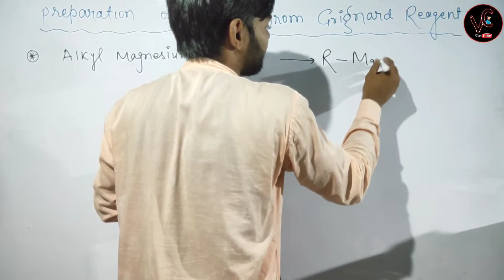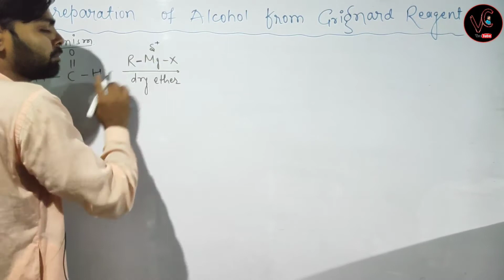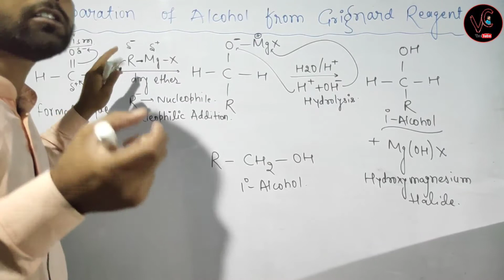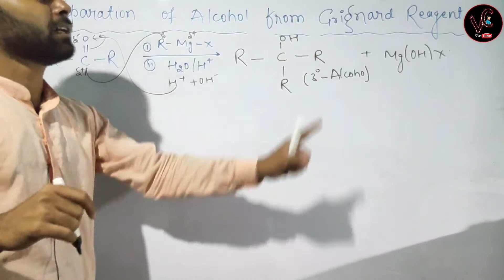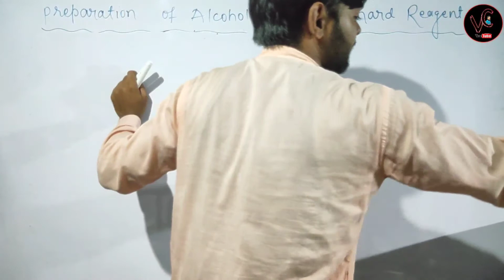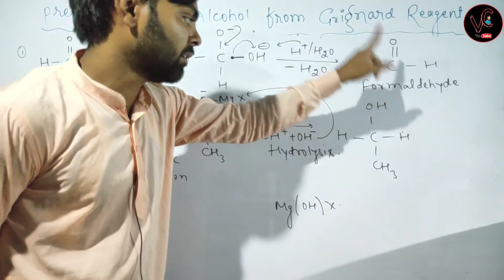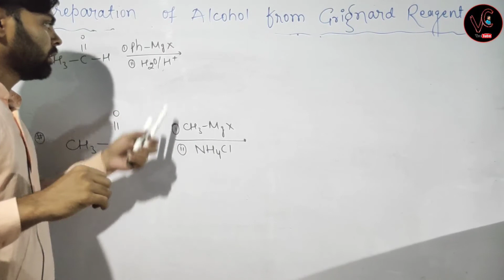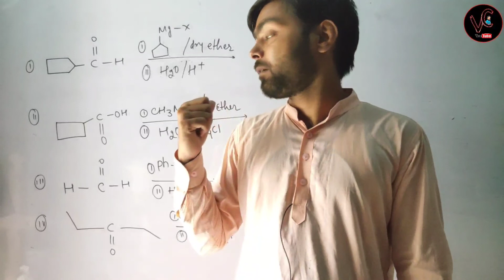Preparation Of Alcohol from Grignard Reagent | Mechanism |#19| Vivo Chemistry | 12th Board/JEE/NEET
1. TRIPOD PURCHASE LINK  👇

Dear Students 12th class Chemistry के  ncert बुक  का ये 11वा chapter है जिसका नाम " Alcohol Phenol and Ethers - अल्कोहल फिनॉल और ईथर " है |
 इस Alcohol phenol and Ethers चैप्टर के  video में Preparation Of Alcohols की चर्चा की गई है | जिसमें Alcohol का preparation carbonyl compounds यानी  Aldehydes and ketones  के द्वारा Mechanism के साथ की गई है | जिसमें सभी Reactions के mechanism भी मौजूद है | तो उम्मीद हैं की आपलोगो को ये विडियो पसंद आएगी
धन्यवाद !

🔘 Chapter 11 - Alcohol phenol and Ethers Class 12

Haloalkanes and Haloarenes Examplar Problem For Board JEE & NEET

12th CHEMISTRY CHAPTER 1 SOLID STATE

➡️   12th  Vvi Subjective For Board Exam
          2 & 5 नंबर के Question - Answer👇

➡️ 12th Question Bank Solution
       2009 से 2020 तक 👇👇👇👇👇👇

       Thermoplastic & Thermosetting
        Polymer में अंतर 👇👇👇👇👇

➡️ वाष्प - दाब के अवनमन सम्बन्धी राउल्ट का नियम

इसमें एक से अधिक क्वेश्चन है skip कर के देख लेना भाई

preparation of alcohols from grignard reagent